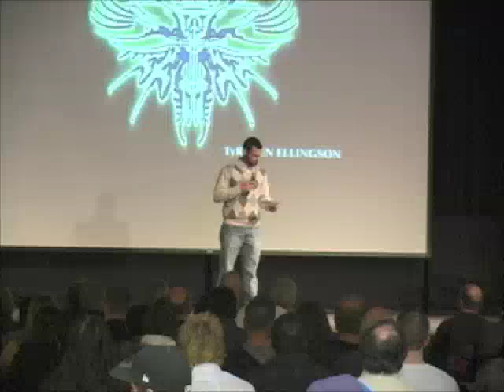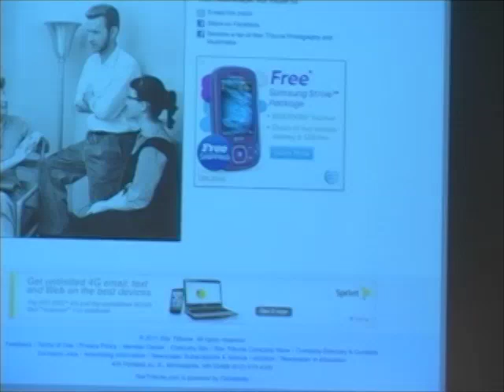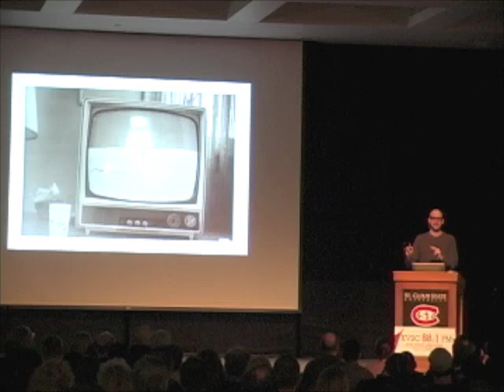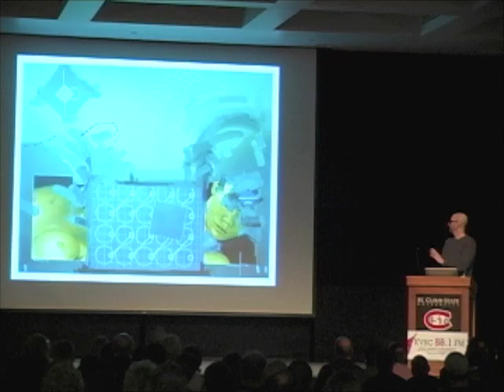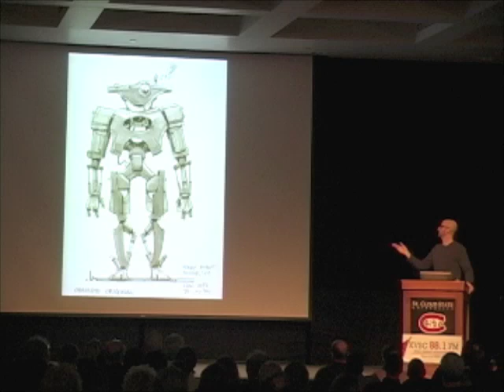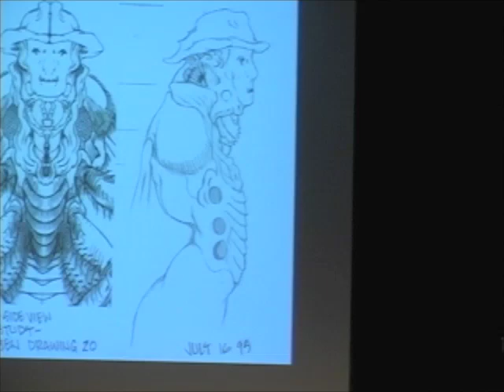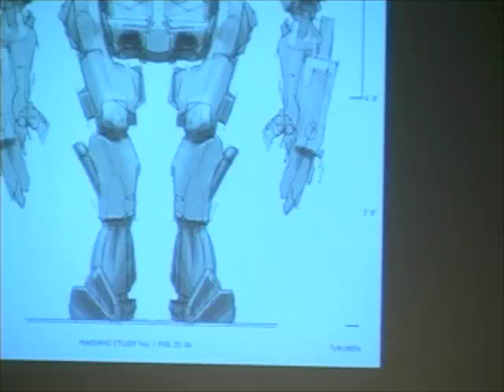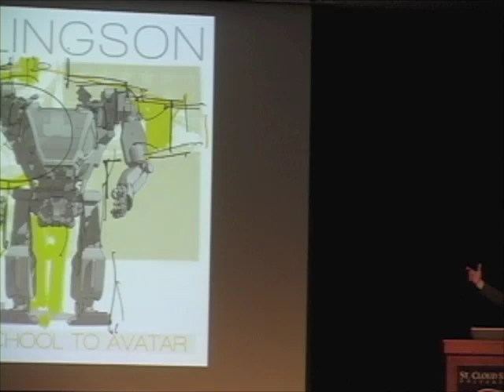TyRuben Ellingson - Concept Designer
TyRuben is a concept designer whose work has been in movies from Avatar to the remake of the original Star Wars movies.  On March 2 he was back at the university which he graduate with a bachelor's and master's degree to talk about his journey from art student to Avatar.